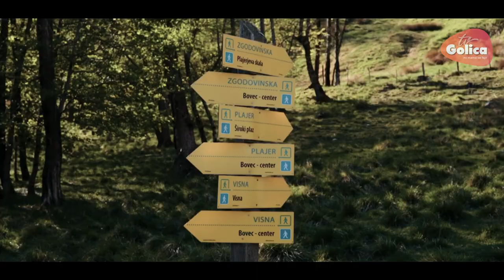Z GOLICO NA VAS: ekološka kmetija Cuder - Drežniška koza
Produkcija: GolicaTV 2022